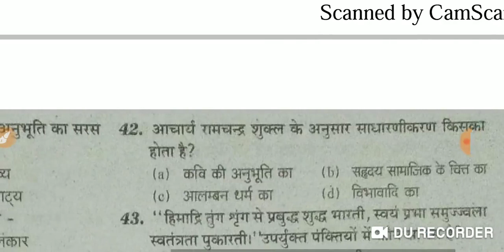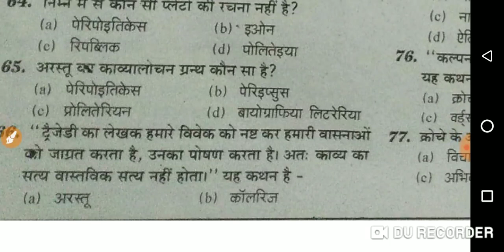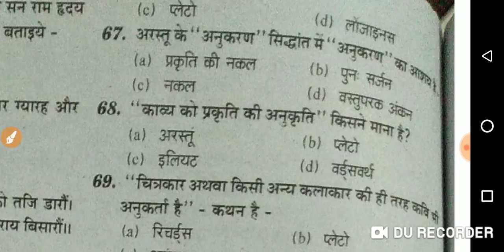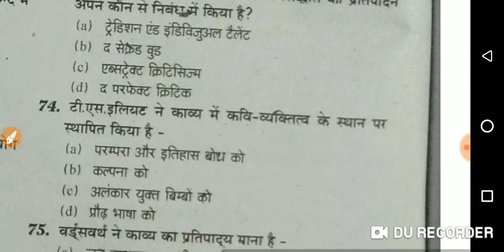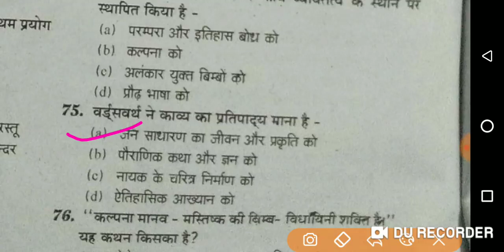UP TGT PGT HINDI 2022 || MOST IMPORTANT QUESTIONS || हिंदी के महत्वपूर्ण 75 प्रश्न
UP TGT PGT HINDI 2023
MOST IMPORTANT QUESTION
TGT HINDI
PGT HINDI
TGT PGT HINDI PREVIOUS PAPER

Welcome to TGT PGT Teachers Academy - India's  No .One Teaching Exams Preparation Channel. Prepare for TGT PGT, UP TGT PGT,UP TGT PGT 2023 |
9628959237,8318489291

Account Holder: TEACHERS ACDY PRAYAGRAJ PRIVATE LIMITED
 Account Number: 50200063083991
 IFSC: HDFC0001464
 Branch: JLN ROAD – ALLAHABAD
 Account Type: CURRENT